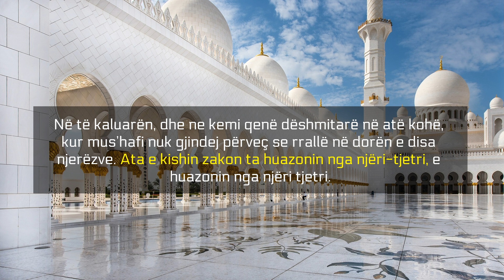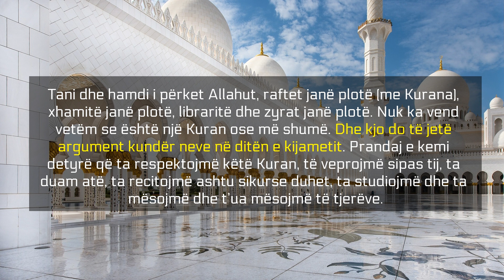Begatia e Kuranit - Feuzan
Kurani është begatia më e madhe e Allahut mbi ne, pas të dërguarit, dhe ai është në dispozicionin tonë dhe na është lehtësuar leximi i tij.

” Ne Kuranin e bëmë të lehtë për mësim, po a ka ndokush që merr mësim?” El-Kamar 54:17

Në të kaluarën, dhe ne kemi qenë dëshmitarë atë kohë, kur mus’hafi nuk gjindej përveç se rrallë në dorën e disa njerëzve. Ata e kishin zakon ta huazonin nga njëri tjetri, e huazonin nga njëri tjetri.

Tani dhe hamdi i përket Allahut, raftet janë plotë (me Kurana), xhamitë janë plotë, libraritë dhe zyrat janë plotë. Nuk ka vend vetëm se është një Kuran ose më shumë. Dhe kjo do të jetë argument kundër neve në ditën e kijametit. Prandaj e kemi detyrë që ta respektojmë këtë Kuran, të veprojmë sipas tij, ta duam atë, ta recitojmë ashtu sikurse duhet, ta studiojmë dhe ta mësojmë dhe t’ua mësojmë të tjerëve.

Profeti salAllahu alejhi ue selem ka thënë:

”Më i miri prej jush është ai që e mëson Kuranin dhe ia mëson atë të tjerëve.” Bukhari